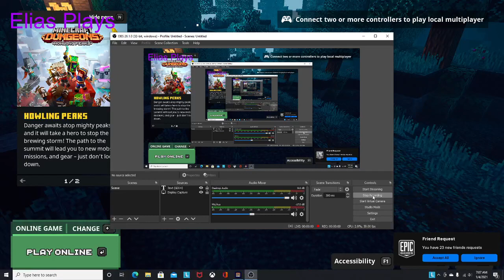mincraft dungens if i die i lose ep 2